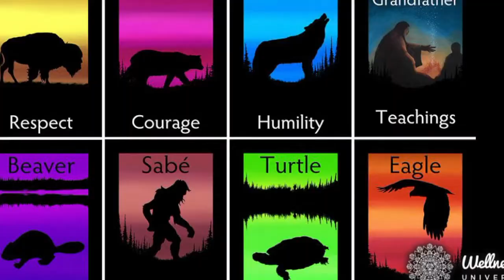"COUNTING TO TEN" in Ojibwe - BOOZHOO NANABOOZHOO - Live Stream - by Michael Lyons - 6/2/22